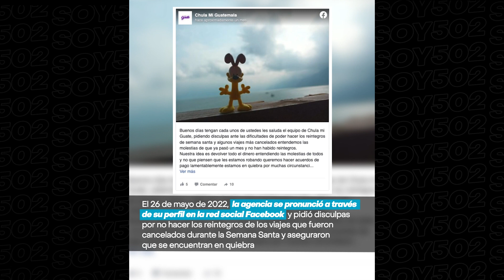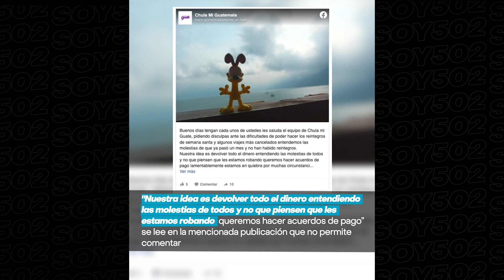🌄🚌 ¡VIAJEROS! | “CHULA MI GUATE”, LA AGENCIA DE VIAJES ACUSADA DE ESTAFAR A DECENAS DE VIAJEROS.